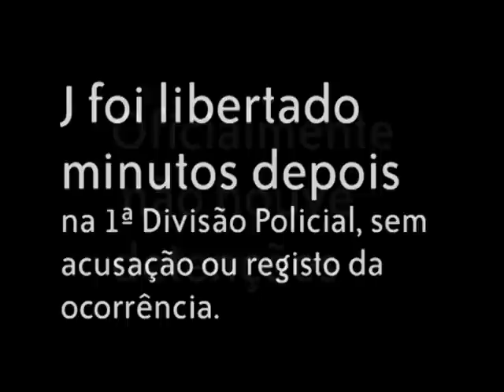Greve Geral - 22 Março 2012 - Porto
De repente, faltava um, estava ainda na carrinha, ali mesmo à beira da Igreja. Aos gritos de liberdade assustamos aquela gente, meteram-se lá dentro, portas fechadas, chaves a rodar. Sentamo-nos à frente. Se não está detido, identifica-se ali e sai agora. Não, tem que ir à esquadra. Não vai, não. De marcha atrás, em velocidades e manobras pouco aconselháveis para quem pretende ter legitimidade para multar automobilistas, a carrinha fugiu. Alguns de nós perseguiram-na. Os que a conseguiram alcançar socaram-na, perceberam que os vidros, afinal, parecem de vinil. Ela continuou a sua fuga, não parou, não saiu um agente mal disposto a bater à força toda.